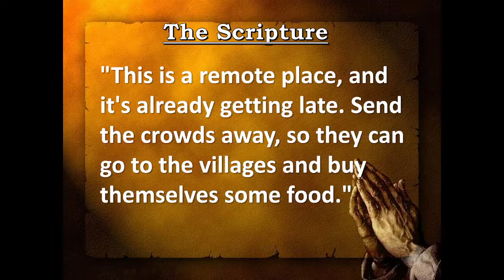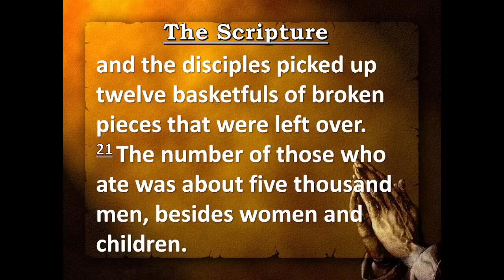November 20, 2022